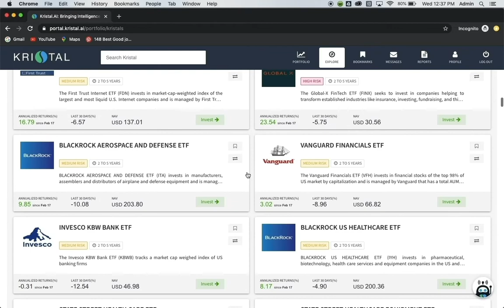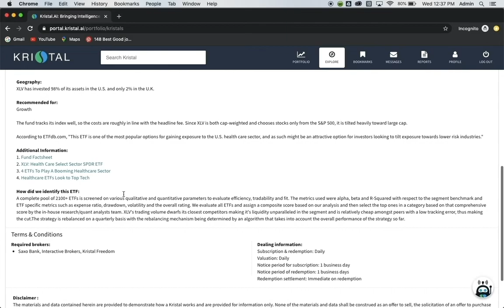How to Invest with Kristal.AI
Here's a step-by-step guide to investing with Kristal.AI. Do try once to learn how.